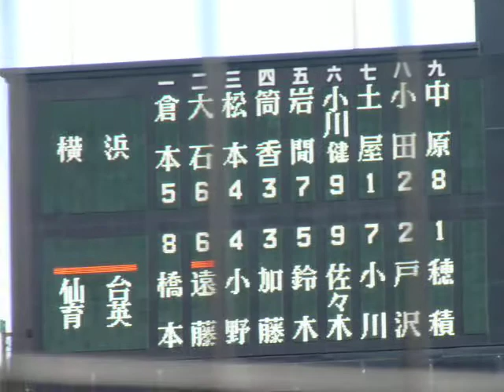※ブログ用 くまのベースボール 注目の選手 『横浜・大石（３年）』